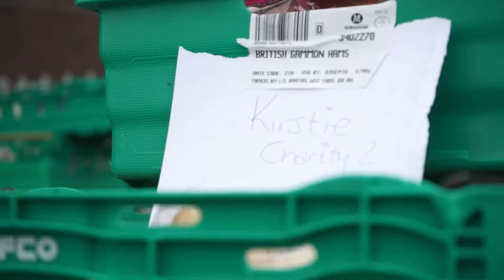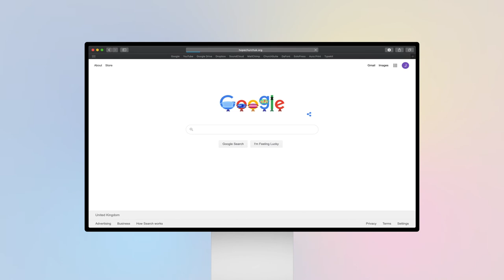New Era - Community Ministry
Shown Sunday  22nd August 2020
Establishing Community Ministry
By Tony Hall

NEW ERA
- Releasing Micro Missions
- Creating an Online Community expressed physically
- Relaunching Local Congregations
- Establishing Community Ministry
- Multiplying Gifts & Leadership to equip the Church